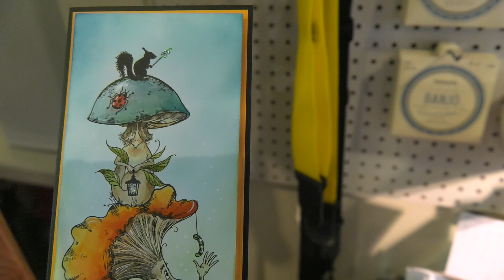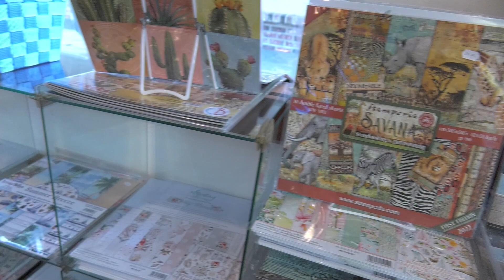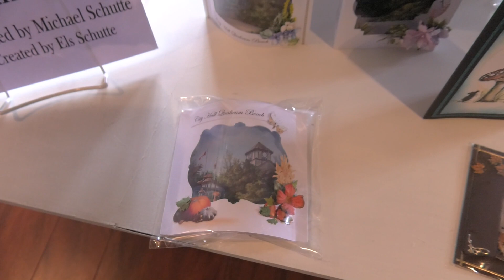Academy of Music and Art